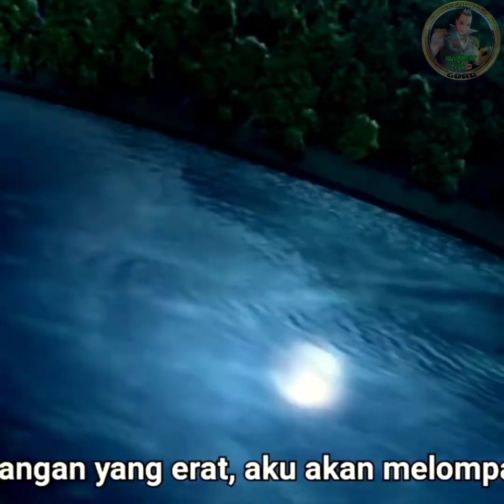Fanny & Claude | Pocky Love Story | MLBB TikTok trend completion | Kuyabert Tv28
Fanny & Claude | Pocky Love Story | MLBB TikTok trend @kuyabert_28

Batangenyo Voice @HerbertLacorte

hoping to acknowledge me @MobileLegends5v5MOBA
this video is for you MLBB

mobile legends,mobile legends bang bang,kimmy legendary gameplay,top global,wtf moments,lian tv,selena montage,selena gameplay,kimmy mobile legends gameplay,best build for kimmy 2021,kimmy the new meta,the best build for kimmy,top 1 global kimmy build,pro kimmy user build,kimmy top 1 global,top 1 kimmy build,buffed kimmy can one hit!?,how to use gusion mobile legends,gusion gameplay top 1 global,paquito new starlight skin,mlbb,mlbb new hero,mlbb funny moments,mlbb tiktok,mlbb live,mlbb new skin,mlbb song,mlbb new event,mlbb creator camp,mlbb melissa,mlbb xavier,mlbb yin,mlbb unlock all skin mod apk,mlbb diamond hack